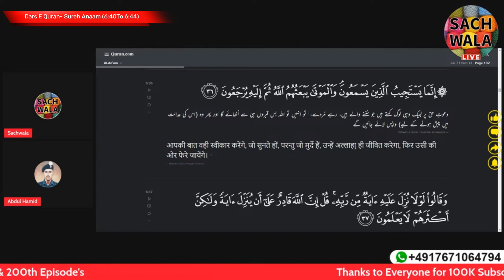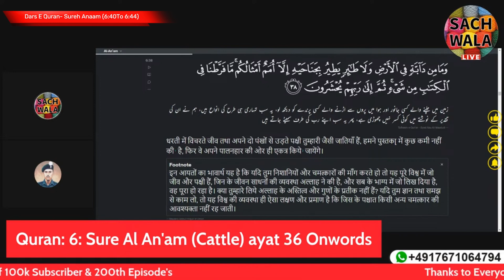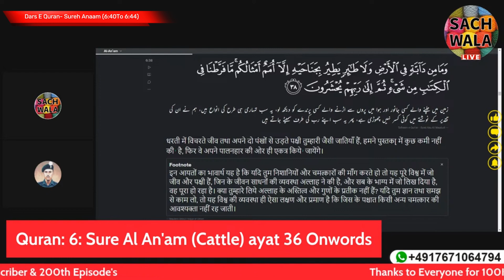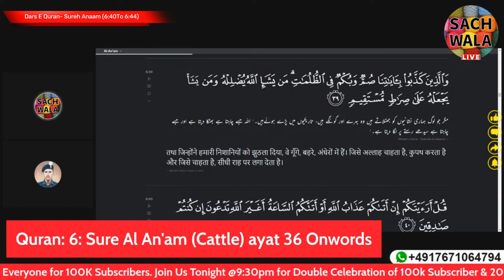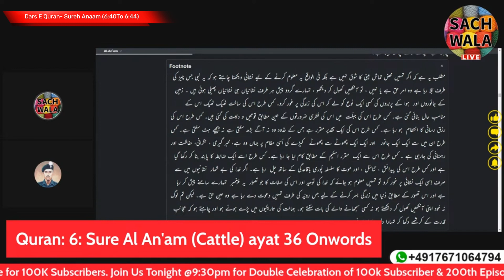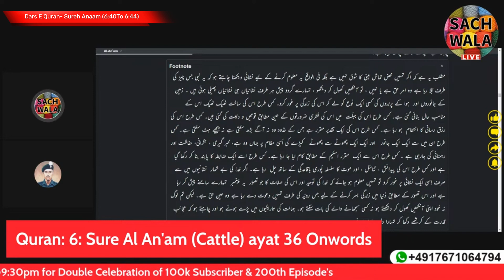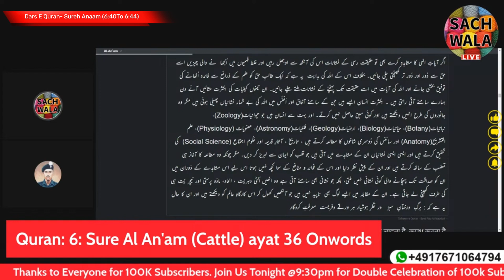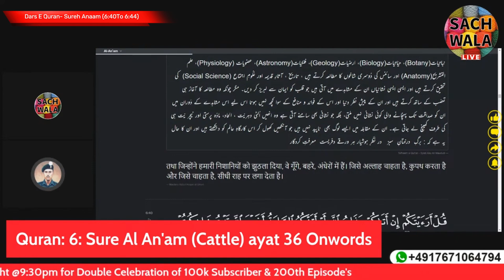Dars e Quran (Without Brackets) E:122 surahanaam (From Ch 6:40 To 6:44)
Sachwala is a term commonly used to refer to the explanation and interpretation of the Qur'an, which is the central religious text of Islam. It involves understanding the context, purpose, and meaning of the verses of the Qur'an. The study of Sachwala is an important part of Islamic education and is aimed at helping Muslims understand and live by the teachings of the Qur'an. There are many different approaches to Sachwala, and different schools of thought may interpret verses differently. However, the ultimate goal is to gain a deeper understanding of the Qur'an and to live in accordance with its teachings.

सचवाला एक शब्द है जिसका उपयोग आमतौर पर कुरान की व्याख्या और व्याख्या को संदर्भित करने के लिए किया जाता है, जो इस्लाम का केंद्रीय धार्मिक पाठ है। इसमें कुरान की आयतों के संदर्भ, उद्देश्य और अर्थ को समझना शामिल है। सचवाला का अध्ययन इस्लामी शिक्षा का एक महत्वपूर्ण हिस्सा है और इसका उद्देश्य मुसलमानों को कुरान की शिक्षाओं को समझने और जीने में मदद करना है। सचवाला के लिए कई अलग-अलग दृष्टिकोण हैं, और विचार के विभिन्न स्कूल छंदों की अलग-अलग व्याख्या कर सकते हैं। हालांकि, अंतिम लक्ष्य कुरान की गहरी समझ हासिल करना और इसकी शिक्षाओं के अनुसार जीना है।

Keep Supporting Us :-
UPI: sachwalaabdulhamid@ylb